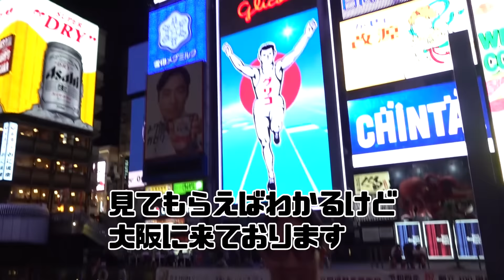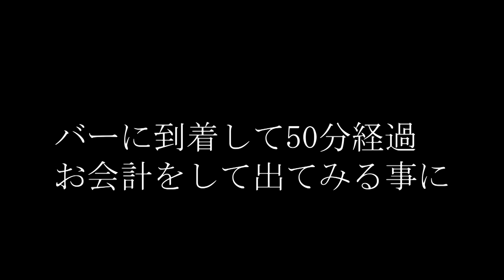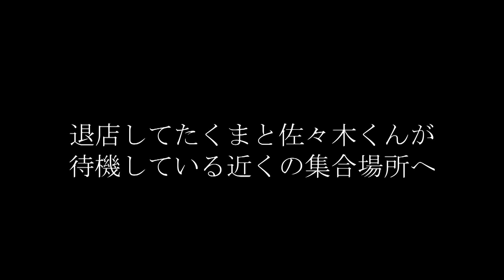ぼったくりバーに朝倉未来が潜入したらとんでもない事になった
動画のようなぼったくりは実際にあり、この一件は氷山の一角に過ぎません。
この動画を見て被害に遭う人が減る事を願っています

朝倉未来のオンラインサロン-強者理論-の会員登録はこちら

インタビューで失礼だった女性がその後ヤ〇ザに絡まれていたら朝倉未来は助けるのか検証してみた